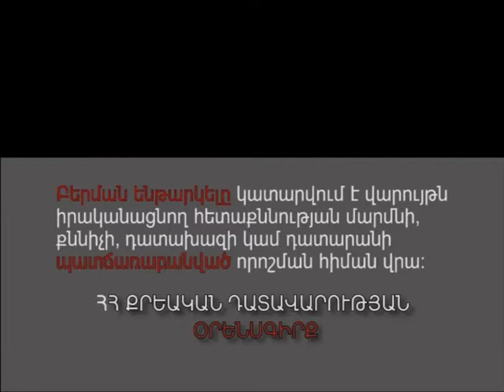Բերման ենթարկել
Բերման ենթարկելը կատարվում է վարույթն իրականացնող հետաքննության մարմնի, քննիչի, դատախազի կամ դատարանի պատճառաբանված որոշման  հիման վրա:
ՀՀ ՔՐԵԱԿԱՆ ԴԱՏԱՎԱՐՈՒԹՅԱՆ ՕՐԵՆՍԳԻՐՔ
Եթե խախտվել են ձեր իրավունքները, դիմեք ՀՔԱ Վանաձորի գրասենյակ:
Վանաձոր, Տիգրան մեծի 59
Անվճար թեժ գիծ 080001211